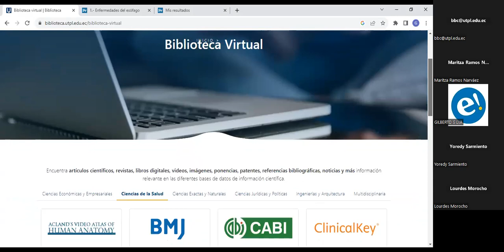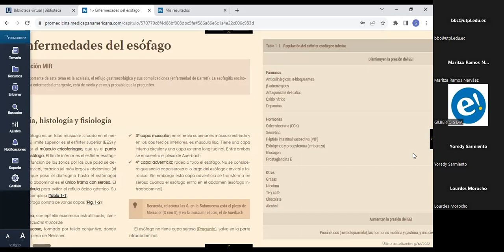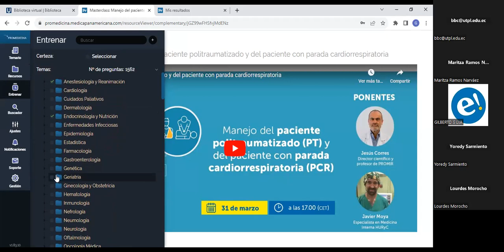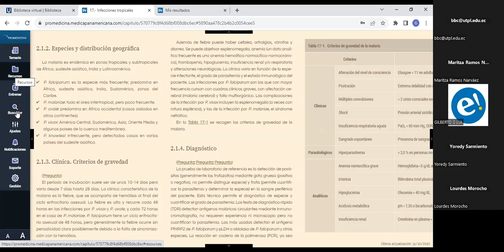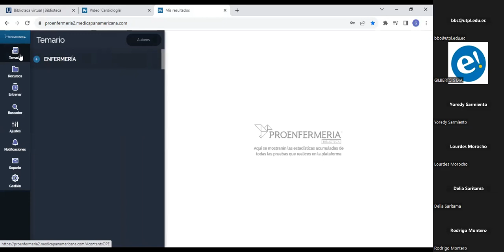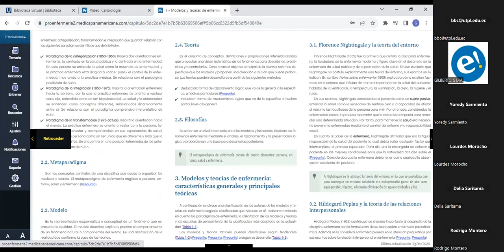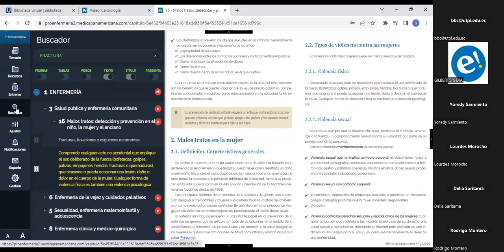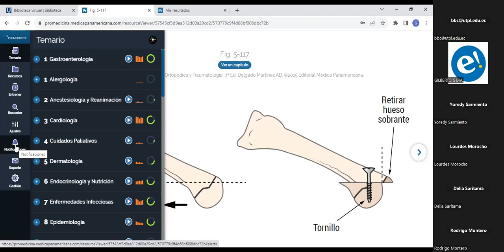Capacitación de Promedicina y Proenfermería | Programa de capacitaciones Online 2023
Entorno Virtual de Aprendizaje y con un sistema de Inteligencia Artificial, que te permite realizar de forma simultánea el estudio y el entrenamiento necesario.